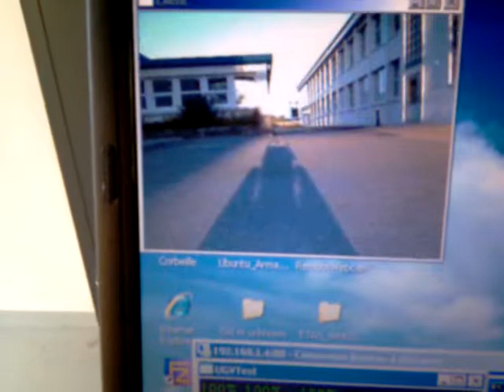Test of our 6-wheel ground robot for EURATHLON 2013